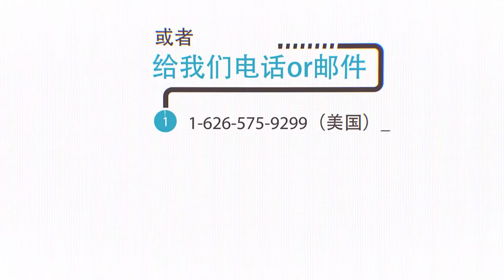北美小当家 梅门一气流行养生气功——曲中